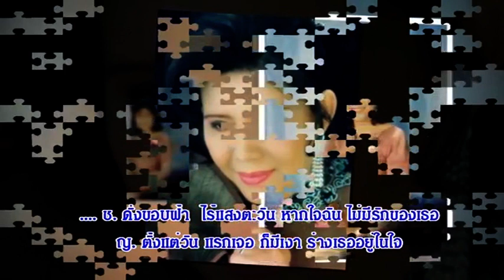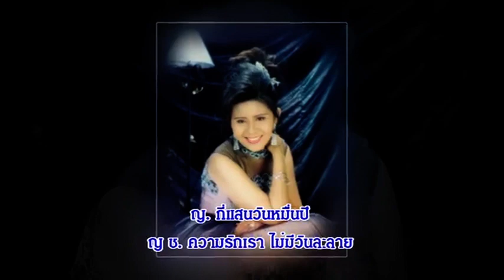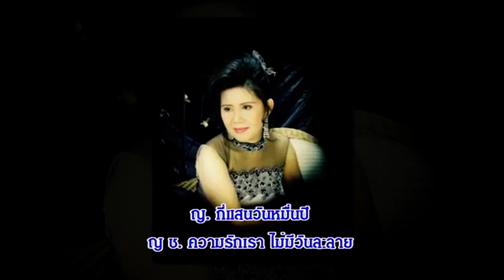9-14 [ ความรักไม่มีวันละลาย ] จบแผ่นที่ 9